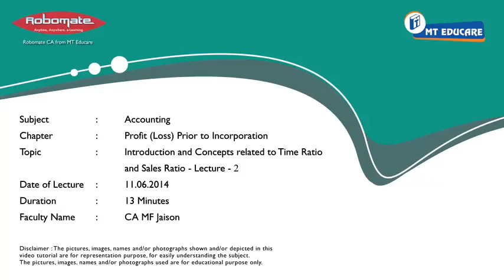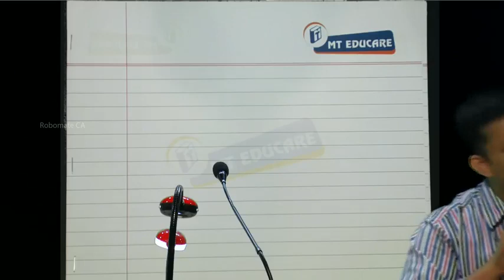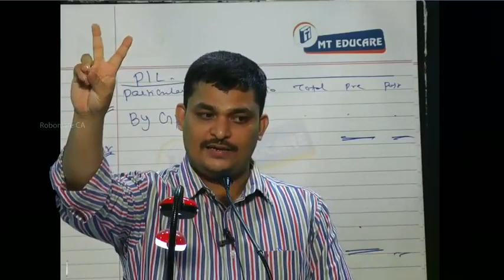Introduction and Concepts related to Time Ratio and Sales Ratio Lecture 2